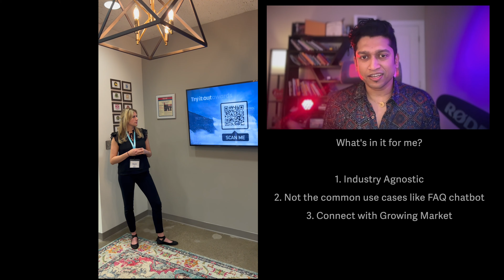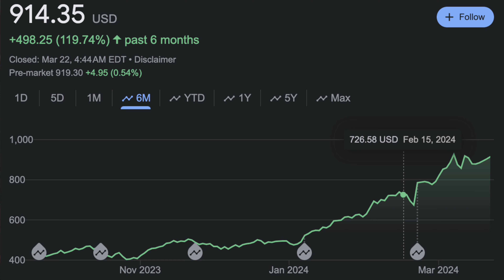AI Ideas Innovation Day (Preview)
Innovation Day highlights Three Gen-AI use cases from an Innovation Day event in Minneapolis.